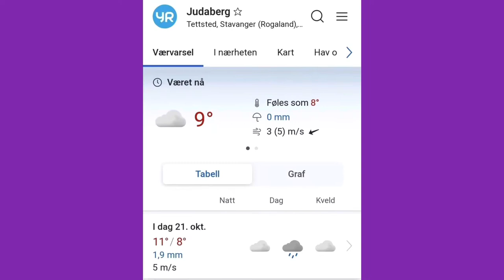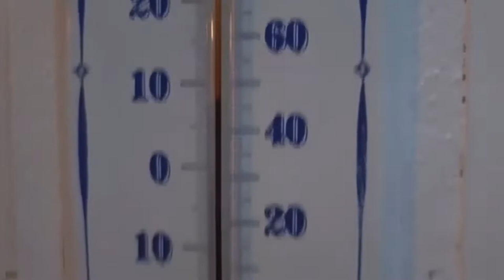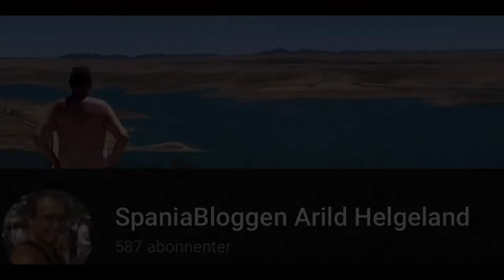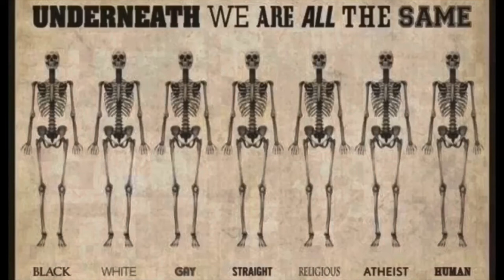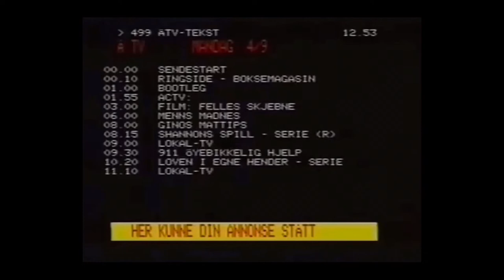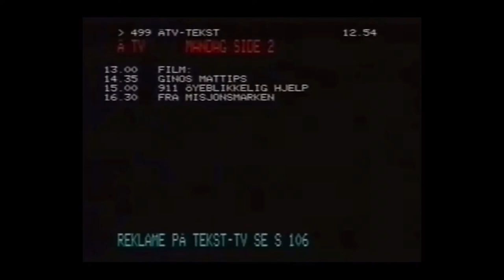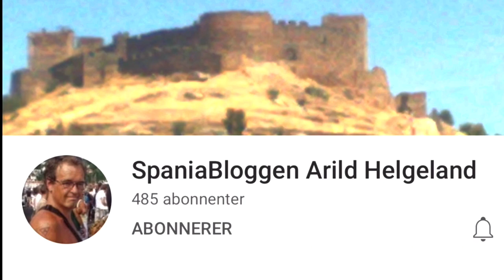Værblogg med høststemning 21.10.2022, 14:00 Merida: cloudy 19°C. Vind: S/3 m/s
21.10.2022, 14:00 Merida: cloudy 19°C. Vind: S/3 m/s